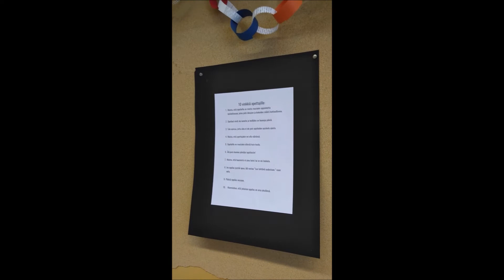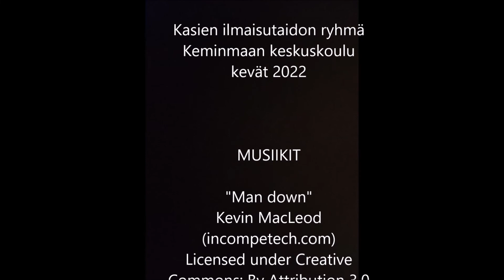KK2022: Me ei jakseta